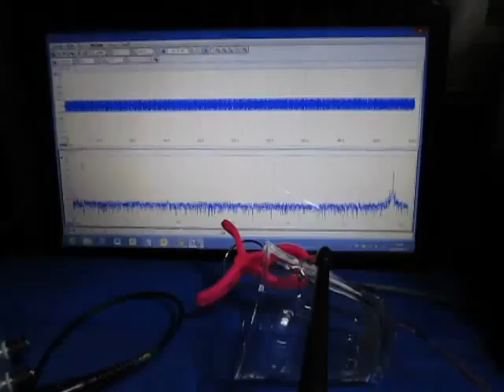表面を伝搬する超音波（基礎実験） Supersonic wave experiment